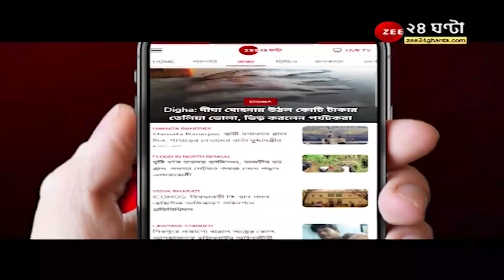মর্মান্তিক! Saltlake Sec V এ চলন্ত বাস থেকে নামতে গিয়ে দুর্ঘটনা, মৃত ১ | Bangla news | 24 ghanta